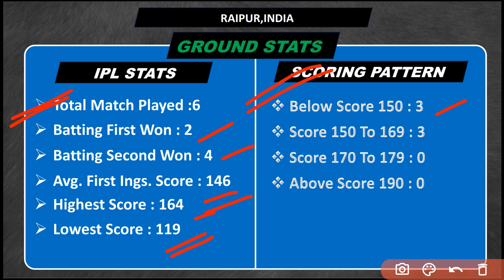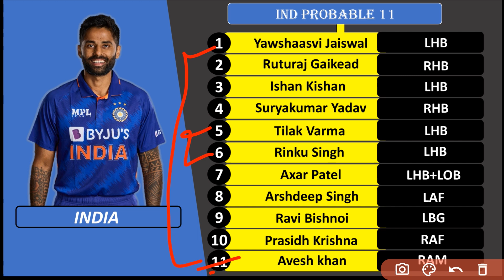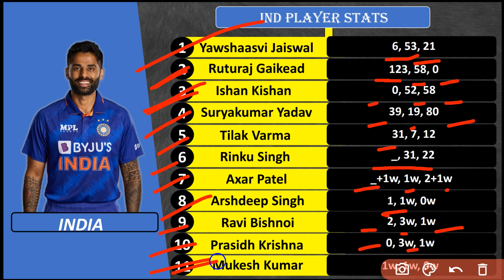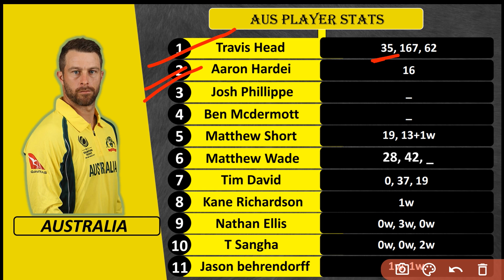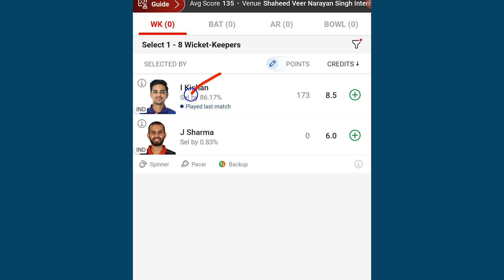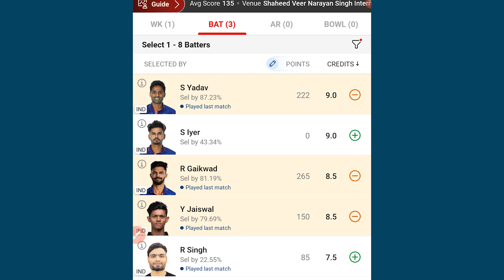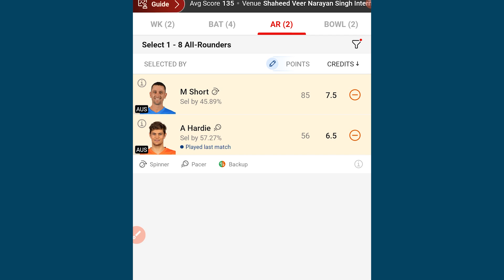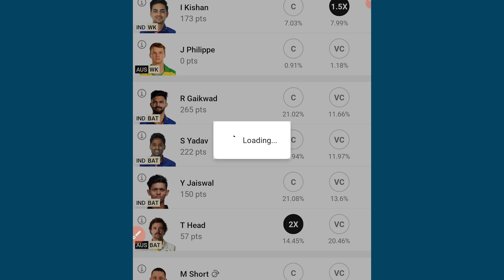India vs Australia 5th T20 dream11 prediction | Ind vs Aus 5th T20 pitch Report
India vs Australia 4th T20 dream11 prediction | Ind vs Aus 4th T20 pitch Report | AUS vs IND dream11.

1. 4th T20 Match IND vs AUS Pitch Report
2. Shaheed Veer Narayan Singh International Stadium Raipur Pitch Report
3. 4th T20 Match Pitch Report
4. 4th T20 Match Pitch Report
5. 4th T20 Match IND vs AUS Pitch Report
6. IND vs AUS Pitch Report
7. IND vs AUS 4th T20 Match Pitch Report
8. AUS vs IND 4th T20 Match Pitch Report
9. 4th T20 Match IND vs AUS Pitch Report
10.4th T20 Match Pitch Report
11. India vs Australia Pitch Report
12. IND vs AUS Pitch Report
20.  Shaheed Veer Narayan Singh International Stadium Pitch Report
14. IND vs AUS Today Pitch Report
15. 4th T20 Match India vs Australia Pitch Report
16. Pitch Report IND vs AUS 4th T20 Match
17. Raipur Stadium Pitch Report
18. Pitch Report Shaheed Veer Narayan Singh International Stadium Raipur
20. Raipur Pitch Report
20. Today Match Pitch Report
21. Shaheed Veer Narayan Singh International Stadium Pitch Report
22. Raipur Pitch Report
23. Pitch Report Raipur
24. Shaheed Veer Narayan Singh International Stadium Pitch Report Today
42. Shaheed Veer Narayan Singh International Stadium Pitch Report
26. Raipur Shaheed Veer Narayan Singh International Stadium Pitch Report
28. Pitch Report Shaheed Veer Narayan Singh International Stadium
29. Tomorrow Match Pitch Report
30. Today Match Pitch Report
31. IND vs AUS Pitch Report
42. India vs Australia Pitch Report
33. Raipur Shaheed Veer Narayan Singh International Stadium Pitch Report
34. Shaheed Veer Narayan Singh International Stadium  svns International Stadium Pitch Report
42. Australia vs India 4th T20 Match Pitch Report
36. Pitch Report IND vs AUS
37. 4th T20 Match AUS vs IND Pitch Report
38. 4th T20 Match Pitch Report
39. AUS vs IND Match Pitch Report
40. Australia vs India Match Pitch Report
41. India vs Australia Pitch Report
42. 4th T20 Match IND vs AUS Playing 11
43. IND Playing 11 Against AUS
44. 4th T20 Match 2022 AUS vs IND Pitch Report
45.  Shaheed Veer Narayan Singh International Stadium Pitch Report 4th T20 Match 2022
46. IND vs AUS  Shaheed Veer Narayan Singh International Stadium Pitch Report
47. India vs Australia Playing  11
48. IND vs AUS Match Prediction
49. 4th T20 Match 2022 Rajasthan vs Bangalore Match Preview
50. 4th T20 Match 2022 IND vs AUS Playing 11
51. IND vs AUS Dream 11 2022
52. IND vs AUS Prediction 2022
53. IND vs AUS Live
54. IND vs AUS Live Streaming
55. IND vs AUS 4th T20 Match Playing 11
56. IND vs AUS Playing 11 2022
57. IND vs AUS Pitch Report 4th T20 Match
58. IND vs AUS Playing 11 Today
59. IND vs AUS 1dec Nov Playing 11
60. IND vs AUS Weather Report Today Match
61. IND vs AUS Weather Report 4th T20 Match 2022
62. IND vs AUS Match Prediction
63. 4th T20 Match Match 2022 Prediction
64. India vs Australia Match Prediction
65. pitch report today match prediction
India vs Australia
Dream11
indian news expert match prediction
indian news expert prediction
indian news expert match prediction today
indian cricket news experts
Aakash Chopra
Pk present
Solution hub
Afsha Production House
today world cup match pitch report
4th T20 match pitch report
IND vs AUS pitch report,

FANTASY INSIDE.